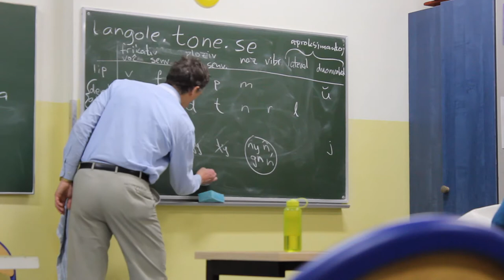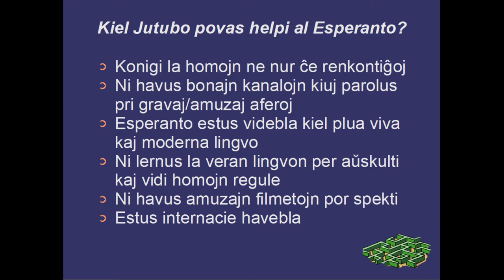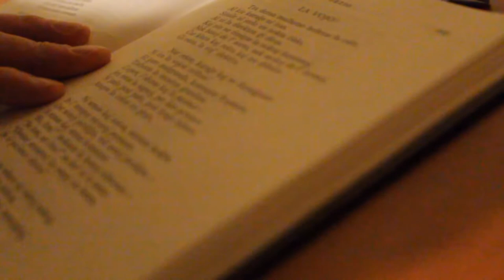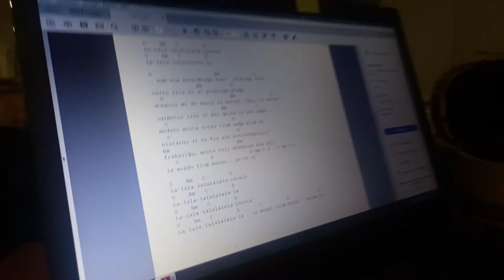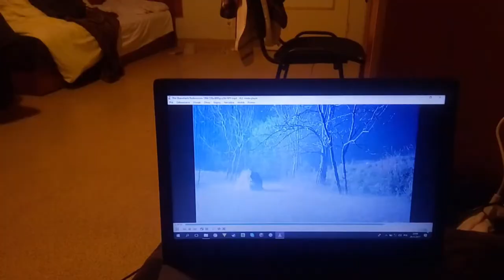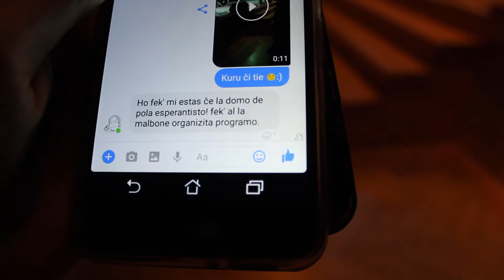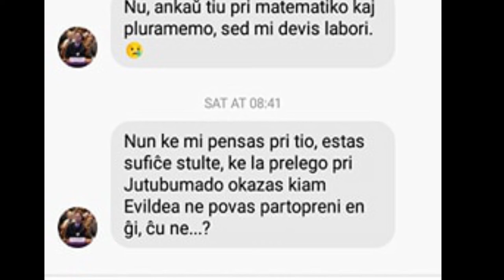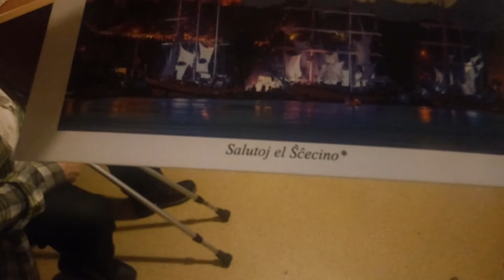☆ JES 2017/2018 ☆ (PL, EO, SE subs)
Pardonu, sed mi registris tion nur en la Pola :) Sed estas EO subtekstoj, do ne ploru :)